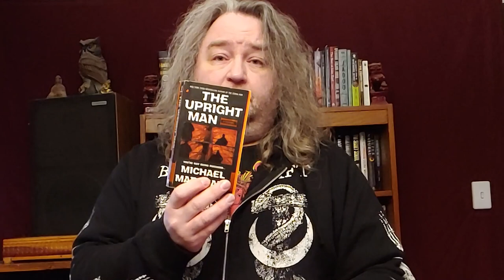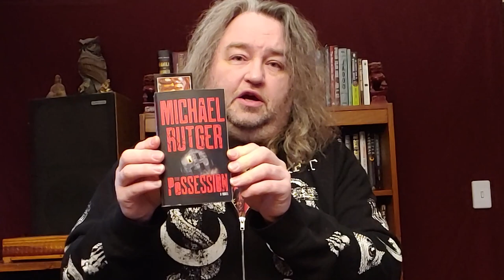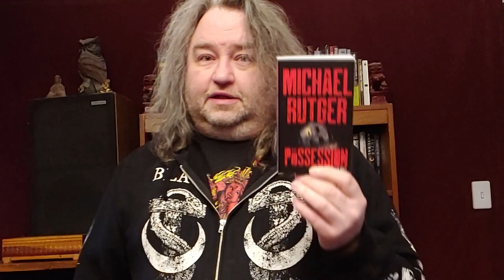Michael Marshall Smith (Rutger) Book Review - The Possession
I hadn't read this by the time Michael was last on the show. I spent a few minutes talking about some of his book, but mainly his latest, The Possession, and how it dovetails into stuff we talk about on WDTRG in some very specific ways. No specific spoilers, however, the concepts themselves may be a slight spoiler.